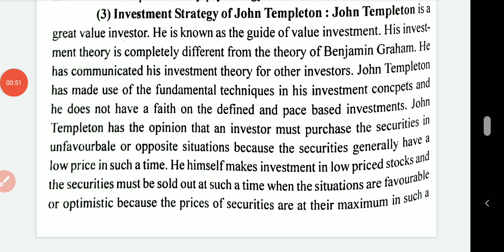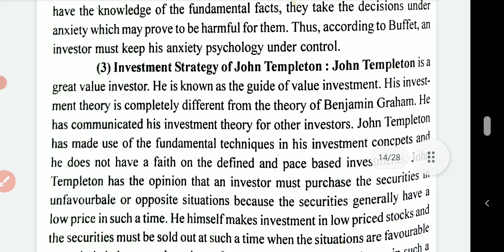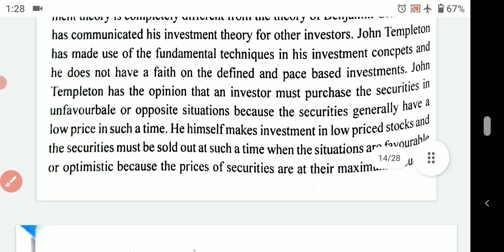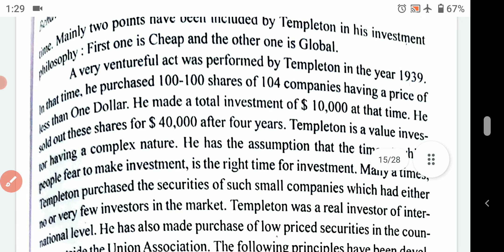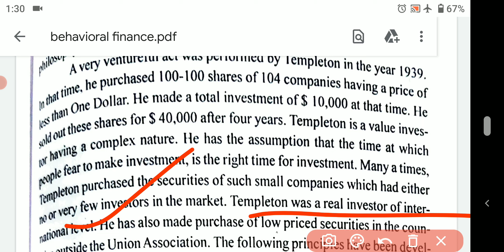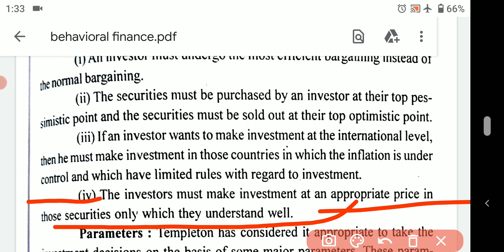investment strategy of John Templeton | portfolio management mcom sem 3 gurugram university mdu kuk